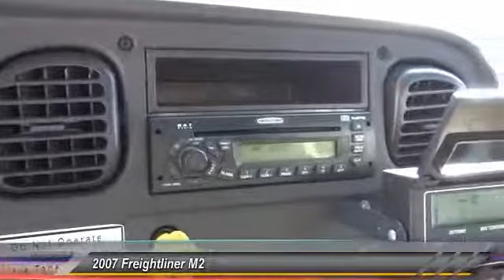2007 Freightliner M2 AGOURA HILLS, ALHAMBRA, ARCADIA, ARTESIA, AVALON, AZUSA, BALDWIN PARK, BELL, BE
2007 Freightliner M2 REFRIGERATED TRUCK

CARMENITA TRUCK CENTER INC. OF SANTA FE SPRINGS PROUDLY SERVICES LOS ANGELES, LONG BEACH, ANAHEIM, TORRANCE, DOWNEY, AND SURROUNDING SOUTHERN CALIFORNIA LOCATIONS. Refrigerated Truck, 97Hx24'Lx102W Morgan Insulated Van Body, Carrier Supra 650 retro-fitted reefer unit with Standby & GPS, 100% Carb Compliant, Maxon Aluminum GPT-3 Tuck Away Lift Gate, Air conditioning, AM/FM stereo, Cruise control, Dual 50 gallon fuel tanks, Air rise seats. THIS WHITE 2007 Freightliner M2 IS EQUIPPED WITH A , TRANSMISSION, AND RECEIVES AN ESTIMATED . OR VISIT US AT 13443 E. FREEWAY DRIVE SANTA FE SPRINGS, CA 90670